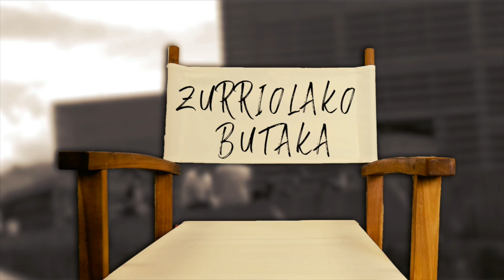Izar(r)en azpian (irailak 25)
| Oreina filmeko angulei keinu egin die Urtzi Urkizuk 'Izar(r)en azpian' atalean.